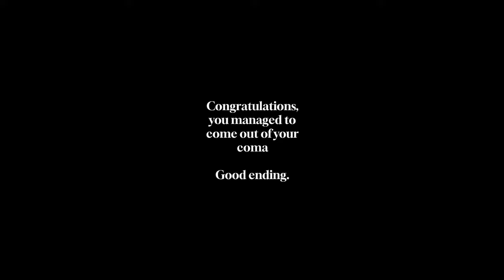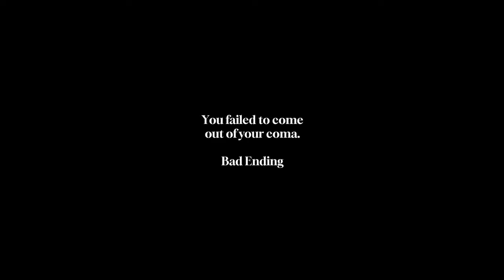Infinite Torment (Both Endings) - Indie Horror Game - No Commentary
You play as a su*cidal man and his life is in your hands.